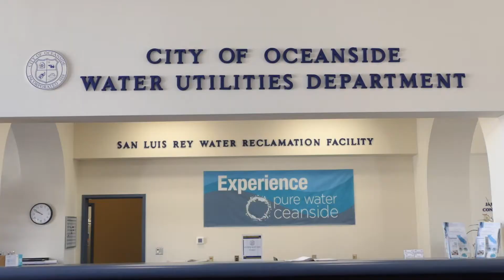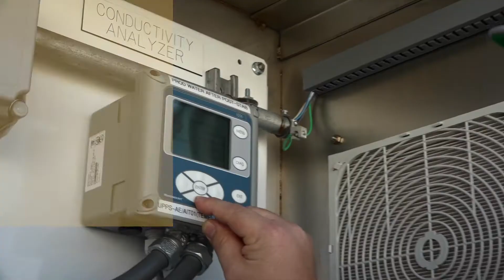City of Oceanside Water Utilities Department: Electrical Technician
Meet Carlos Raymundo, Electrical Instrumentation Technician, who tells us all about his role with the City of Oceanside Water Utilities Department.